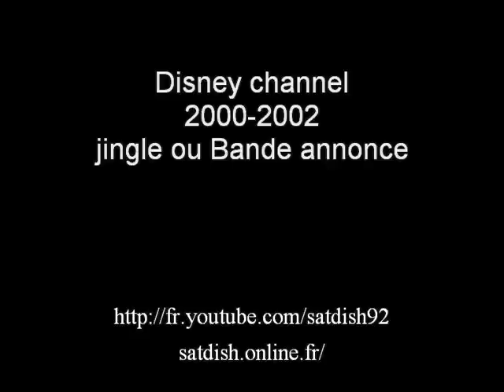Disney Channel (France) 2002 bande annonce (anoucement) 2